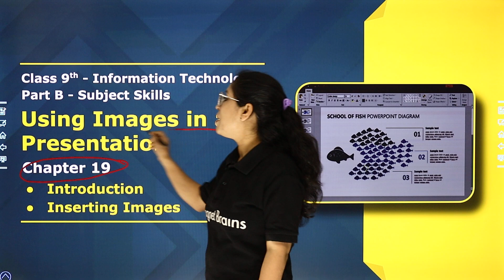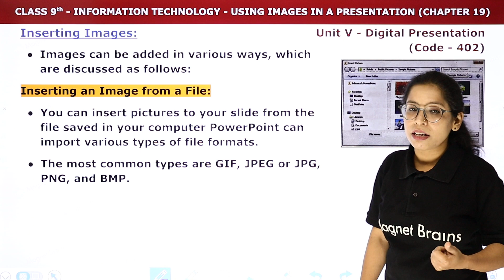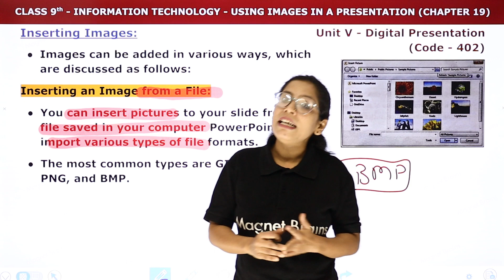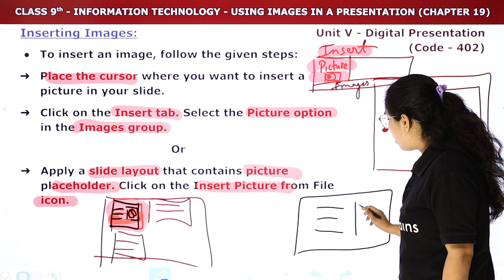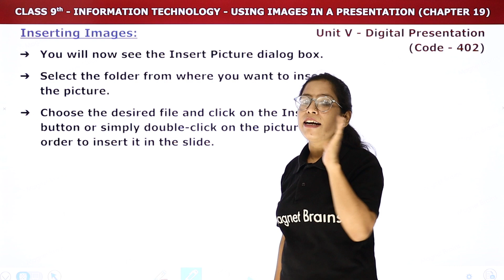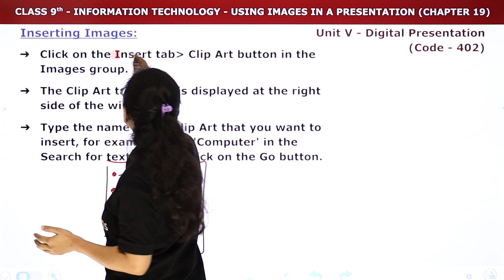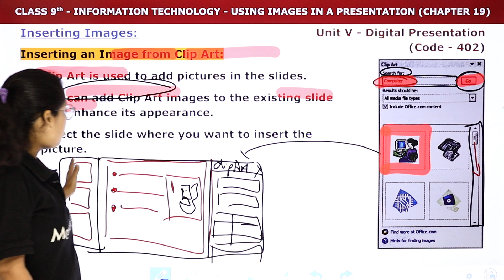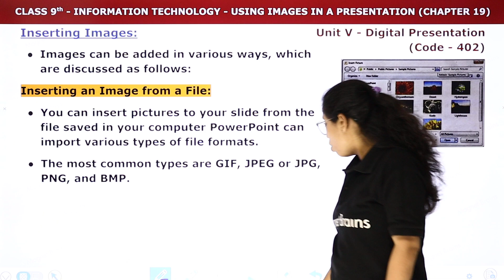Using Images in a Presentation - Introduction, Inserting Images|Class 9 Information Technology Ch 19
✔️ Class: 9th
✔️ Subject:  Information Technology
✔️ Chapter: Using Images in a Presentation
✔️ Topic Name: Introduction, Inserting Images
✔️ Topics Covered In This Video (By Barkha Mam): The topic "Introduction, Inserting Images" in the Chapter on "Using Images in a Presentation" for Class 9 Information Technology focuses on the basics of integrating images into presentations. It covers the importance of visual elements, the steps for inserting images, and how to enhance presentations with effective use of graphics.
00:00 Introduction: Using Images In a Presentation - Introduction, Inserting Images
03:02 Introduction
06:27 Inserting an Image from a File
23:22 Inserting an Image from Clip Art
38:44 Website Overview

inserting images into presentations class 9
using images in presentations IT
class 9 IT image insertion guide
enhancing presentations with visuals
image integration in slides class 9
Information Technology presentations
visual elements in presentations
IT skills for presentations
class 9 tech presentations
image insertion techniques